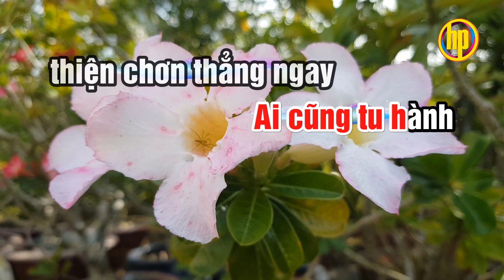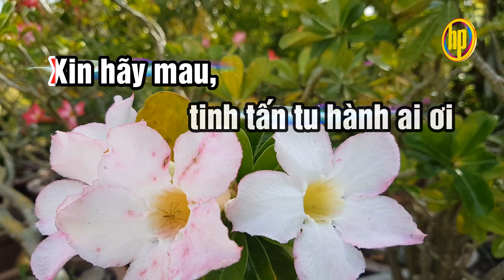Đường về Tây Phương | karaoke | Lý con sáo 4 lớp || TG: Hoài Phong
Đường về Tây Phương
Lý con sáo 4 lớp
TG: Hoài Phong